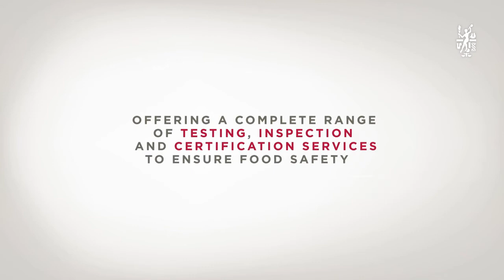Supporting the Agrifood Business from Farm to Fork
Agrifood solutions provided by Bureau Veritas to the Food and Agri industries.